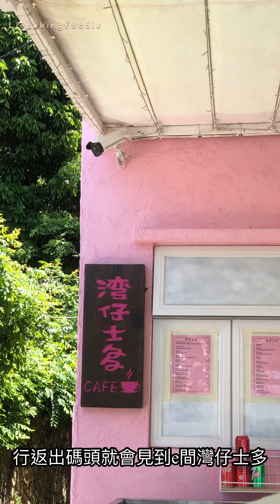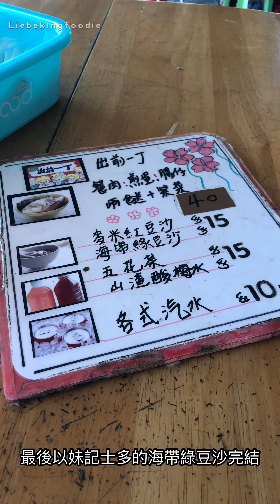〈香港好去處〉出走香港南極·蒲台島天涯海角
前往方法🚌：由赤柱/香港仔碼頭⚓️出發搭街渡渡輪🛳

▫️赤柱卜公碼頭 (船程約30mins，只限六/日/假日)
可於銅鑼灣➡️赤柱廣場🛍落車：
🔸F出口，搭小巴🚌40號 (需時約40mins) 或
🔸新巴63號 (需時約50分鐘)

▫️香港仔碼頭 (船程約 1小時，平日及假日亦有開)
🔸太多前往方法不一一盡錄，請自行按照出發地Google🔍

行山路線🥾
分別有上中下3條路線🛤，大家可以按時間及自己的程度去行😌
1️⃣新手 (1.5小時)
碼頭⚓️╴天后廟🛕╴響螺石🐚╴重回碼頭⚓️╴摩崖石刻🗿╴腳板石、靈龜上山石🐢╴僧人石╴燈塔╴南角咀╴佛手崖╴摩崖石刻╴碼頭⚓️

2️⃣中級 (2.5小時)
碼頭⚓️╴天后廟🛕╴響螺石🐚╴重回碼頭⚓️╴巫氏鬼屋🏚╴棺材石╴觀日亭╴接新手路線

3️⃣高級路級 (4小時)
碼頭⚓️╴天后廟🛕╴響螺石🐚╴僧人望海椅石╴孔子石╴胎兒石╴接中級路線往觀日亭╴接新手路線

當日因為開始熱驚帶唔夠水💧同時間問題⏰，只行了中級路線，當中為大家總結左幾個必須打卡📸的景點🏞：
✅燈塔
✅南角咀
✅棺材石

補及點/必試美食🍜
除左去玩之外，當然要試埋蒲台島🏝最出名的紫菜麵🍜同海帶綠豆沙🌿啦

▫️紫菜出前一丁🍜 ($45)  @灣仔士多
一出碼頭⚓️第一間☝🏻，麻油味超香又多脆脆地的野生紫菜，配上太陽蛋🍳同午餐肉🐽，一碗香港人的comfort food就完成啦～
重點係對住個海🌊勁chill又悠閑，聽住海浪聲同碼頭⚓️人聲絡繹不絕，我可以坐全日🤣

▫️海帶綠豆沙🌿 ($15) @妹記士多
由一位婆婆👵🏻主理，煮食需時希望大家俾d耐心❤️糖水同飲品🥤都夠曬冰凍❄️，啱曬行完一日消消暑😉